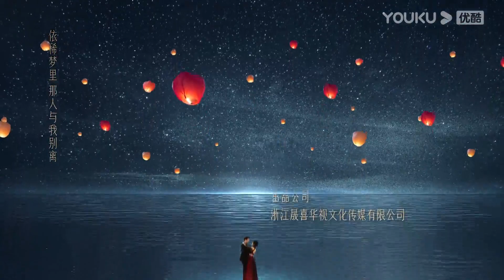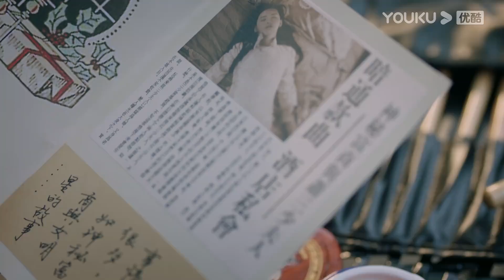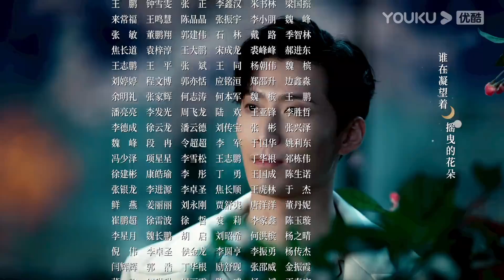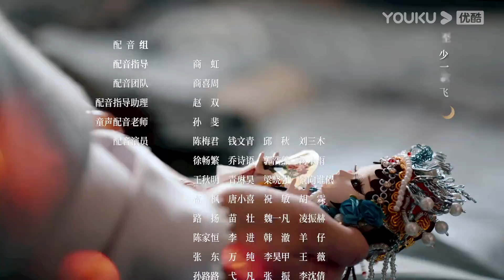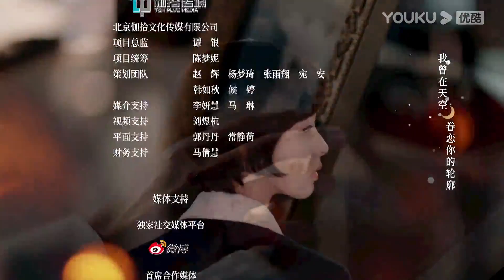MULTISUB【良辰好景知几何 Love In Flames Of War】EP23 |窦骁陈都灵与君共赏好景 | 窦骁/陈都灵/胡军/王劲松 | 民国爱情片 | 优酷 YOUKU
★集数：43集

★会员更新时间：每周日至周四22:00（UTC+8）抢先看2集，周五至周六抢先看1集

0:00 加入优酷会员，精彩抢先看
0:30 Join YOUKU membership to get early access